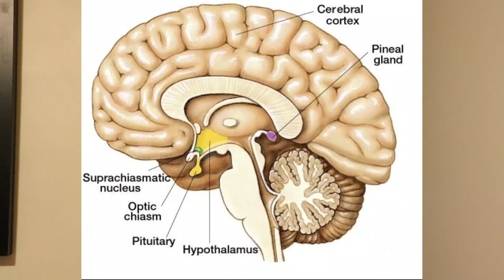What is the pineal gland?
Good day everyone, today I am talking about the pineal gland, it's functions.  Many similarities with cultures all around the world. It's possible link to being the third eye and my own theories on it.

Nick

Subject Discussed: Spirituality, Self-Mastery, Secrets to escape the Matrix/uncovering important truths, How to Manifest BIG, Deeper Understanding of Self/Reality & the Divine, Higher Self & Universal Consciousness(God), secret Behind the scene on my Shamanic Journey in the Amazon Rainforest Region of Peru, Shamanism, Psychedelics, the Spiritual world, the Powerful Animal and Plant Spirit Allies/Healers and Much More!!

I accept CryptoCurrencies:
Bitcoin: 3FESdasZfmg7iHLEAaXP3ApgNZH3GXLt9Q